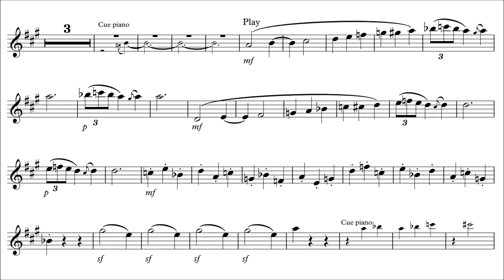Alto Saxophone Play-Along - Aram Khachaturian- Variation Of Aegina And Bacchanalia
This is a play-along for Alto Saxophone with piano accompaniment as backing track.
Aram Khachaturian- Variation Of Aegina And Bacchanalia